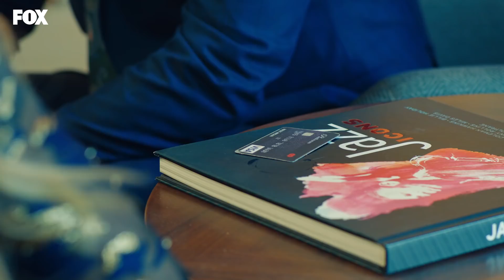Halit ve Yıldız'ın arası düzelecek mi? - Yasak Elma 20. Bölüm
Yasak Elma 20. Bölüm Özeti:
Zeynep, Hira ve Alihan’ı birlikte görmenin üzüntüsünü çekerken, Alihan’ı iş yerinde görmenin verdiği sıkıntıları da yaşıyordur. Hira’nın Alihan’ın odasını habersizce karıştırması sonucu ortaya çıkan yanlış anlama, Zeynep ve Alihan ilişkisini başka bir yere taşıyacaktır. Yıldız ise Halit ve Kemal arasında kalmıştır. Duyguları ve mantığı arasında bir karar vermek zorundadır.

Oyuncuları:
Eda Ece
Onur Tuna
Şevval Sam
Sevda Erginci
Kıvanç Kasabalı
Talat Bulut